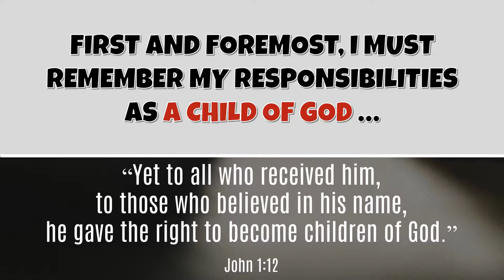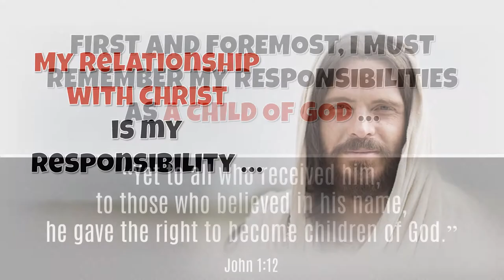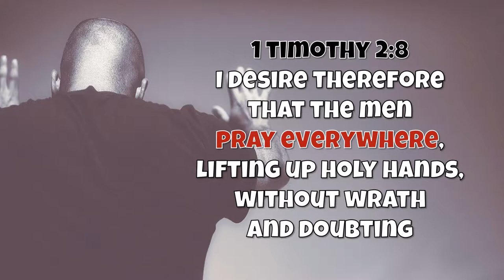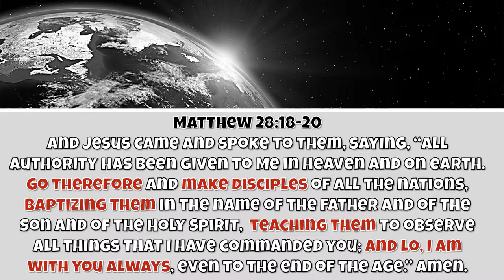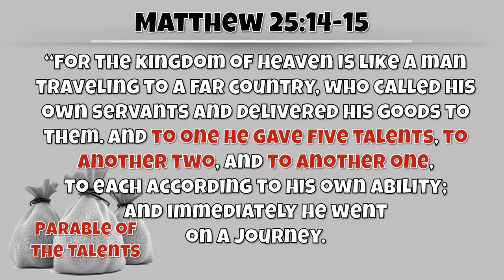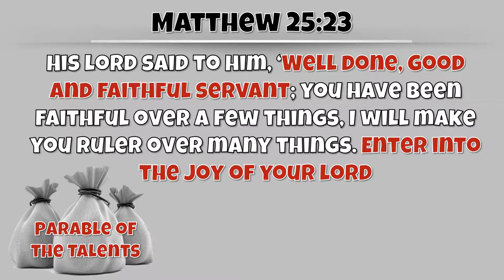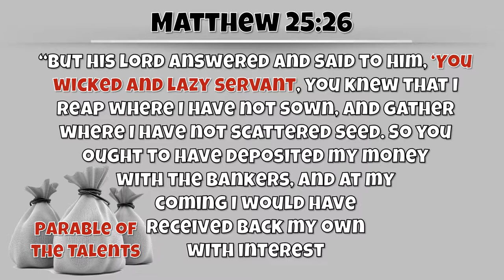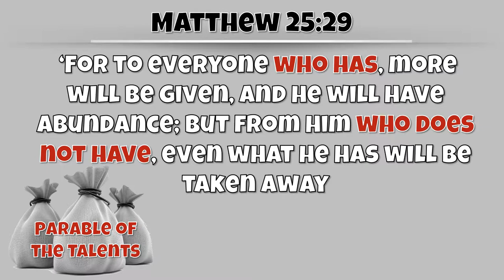Accountability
NETHERLAND YOUNG MEN: Sunday Evening, 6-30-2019, Brother Ethan Jolley, Netherland Church of Christ. PowerPoint video with sermon audio.